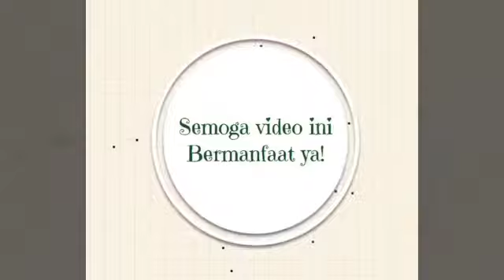Nolak cowok dengan cara yang paling baik. Friendzone? | REQUEST BY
Thank you so so much, W and L. xixi
Aku tahu kalian pasti pengin nonton ini.

Nonton aja. Silahkan.

Cinta itu tidak dapat dipaksakan. Sebagai seorang wanita, terkadang kamu dihadapkan dalam situasi dimana kamu disukai oleh pria yang tidak kamu suka.

nolak cowok dengan cara yang paling baik. friendzone? | request by,nolak cowok,friendzone,novita afriliani,motivasi cinta,motivator cinta,cara menolak cinta tanpa menyakiti,cara menolak cowok tanpa menyakiti hatinya,cara menolak cowok yang nembak kita dengan baik,cara menolak cowok dengan halus,cara menolak cowok yang nembak kita,menolak cinta tanpa menyakiti,cara halus menolak cowok,cara menolak cinta seseorang secara halus,cara menolak cowok baik baik